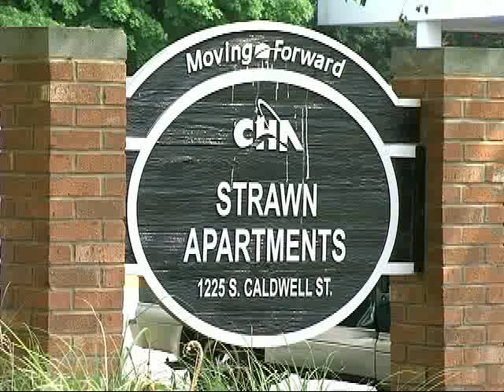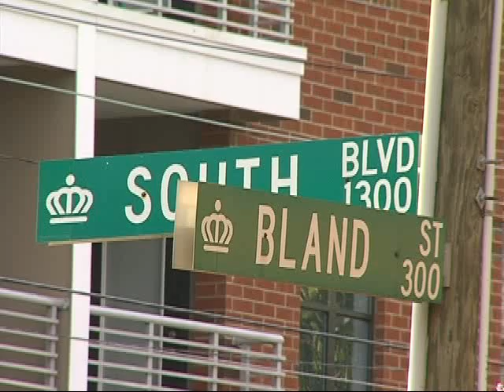CHA Today September 2010 (Faces of Strawn)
Find out about life at Strawn Apartments from Assistant Property Manager Melinda Edwards and Residents Glen Barry McPhaul, Atwood "Miss Peggy" Sifford, and Gardenia Sifford.